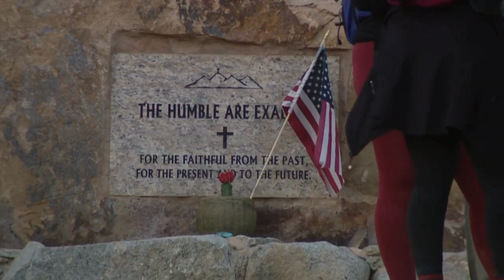Annual Good Friday pilgrimage up Mount Cristo Rey: A tradition of faith and gratitude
A Borderland tradition kicked off bright and early Friday morning, as residents embarked on an annual pilgrimage up Mount Cristo Rey in honor of Good Friday.

The walk covers two-and-a-half miles, with an incline of 820 feet.